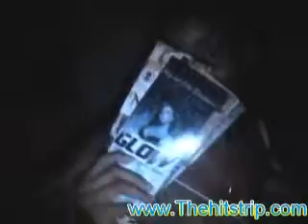Blu Rush (1st part)